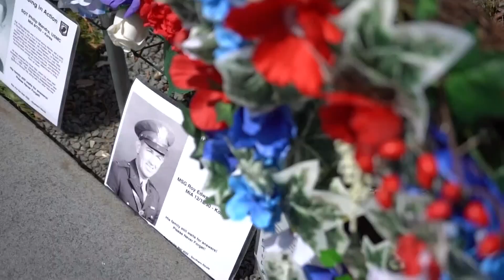'Freedom is not free' | Thousands visit DC Memorial Day weekend to honor the fallen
Veterans, families and young children processed the significance of the historic memorials in DC that honor members of the military who died serving the nation.